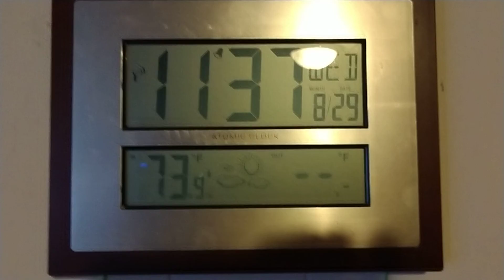HUSKY Hungarian here with the daily weather Report of last night storms ...